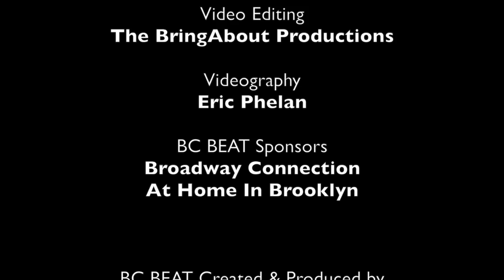BC Beat | FALL 15 - Jennifer Jancuska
Choreographer | Jennifer Jancuska
Performers | Holly Heiser, Jennifer Jancuska, Fredric Odgaard, Matthew Steffens, Avery Sobczak

video director ERIC PHELAN
editing BRINGABOUT PRODUCTIONS

AT HOME IN BROOKLYN